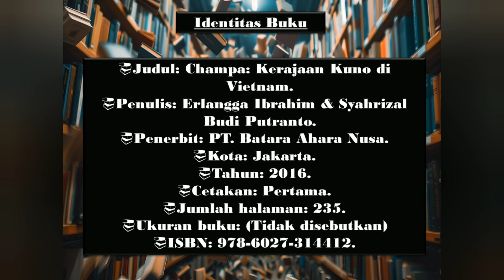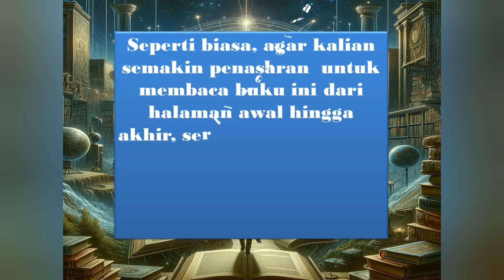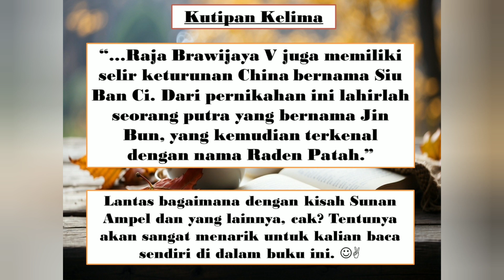Champa atau Vietnam Kuno yang sebenarnya